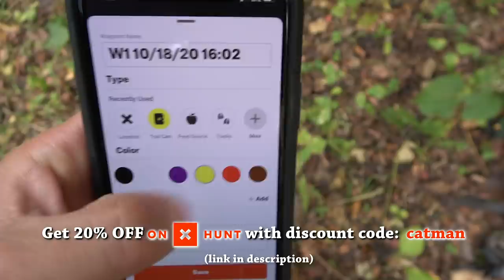Bowhunting by Canoe - 2020 Deer Season Ep. 08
Did a little poking around by water and found a few deer. Should I go back and hunt it again?

Stuff I use:

∙ Bow: Bear Paradox @ 62 lbs. -
∙ Arrows: Easton Carbon Aftermath 400
∙ Swhacker 100 Grain Broadheads
∙ HME Accessory Hook Belt

∙ Sony FDR-AX53 Camcorder
∙ Azden SMX-30 Stereo/Mono Microphone
∙ GoPro Hero 7 Black
∙ Action Cam Accessory Kit
∙ Manfrotto 190 Go! Tripod